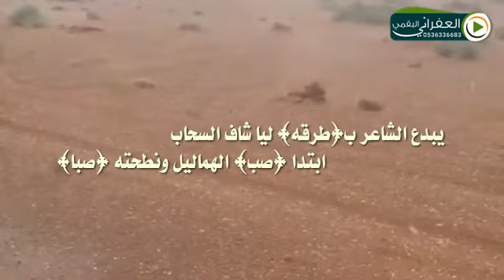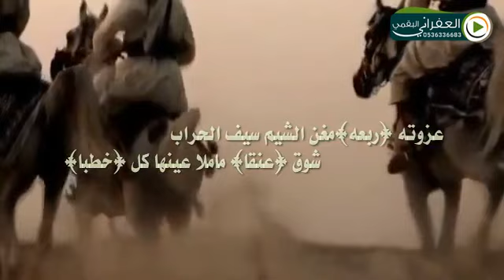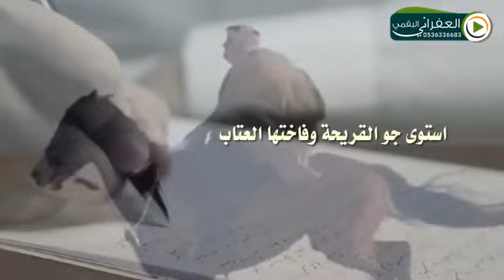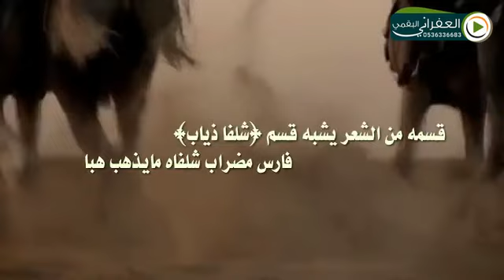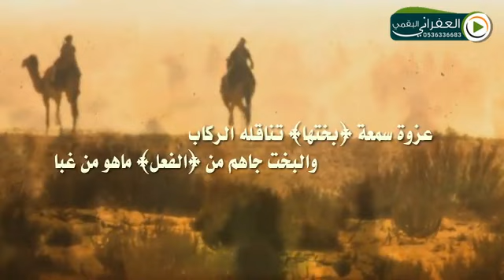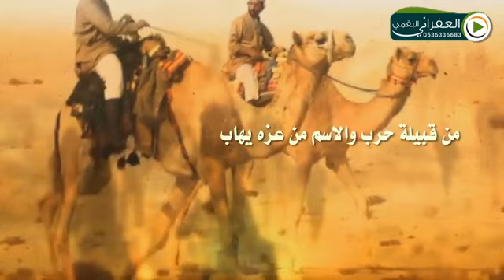شيلة فصل الخطاب للشاعر عبدالمجيد البدراني وأداء خالد ال بريك